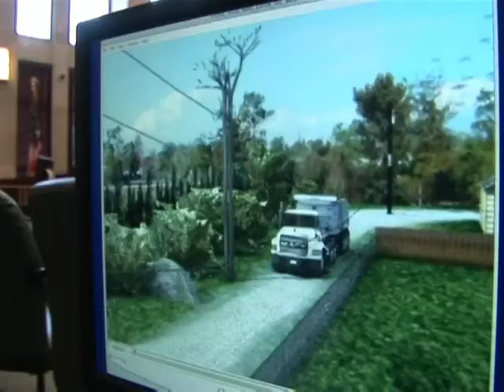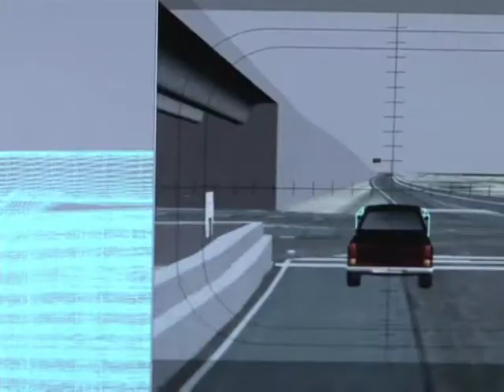3-D-Animationen halten Einzug in US-Gerichtssäle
Nicht nur im Kino oder auf der CeBIT ist 3D-Technik im Kommen - in immer mehr Gerichtssälen in den USA werden 3D-Animationen eingesetzt, um komplexe Sachverhalte wie Autounfälle darzustellen. Was viele Geschworene hilfreich finden, beunruhigt so manchen Verteidiger. Denn nicht jeder Angeklagte kann sich die teure Technik zu seiner Verteidigung leisten.